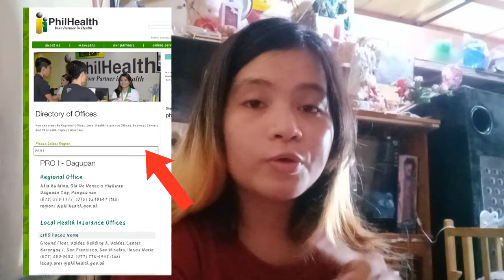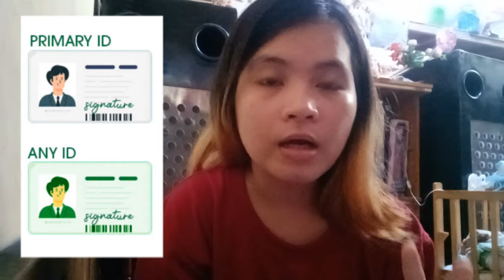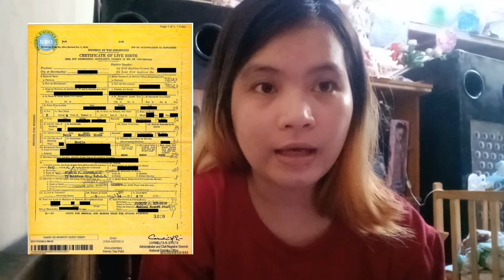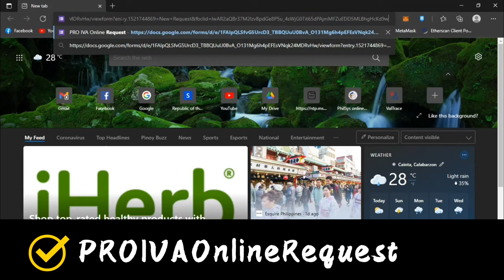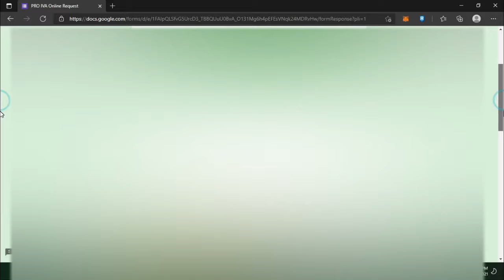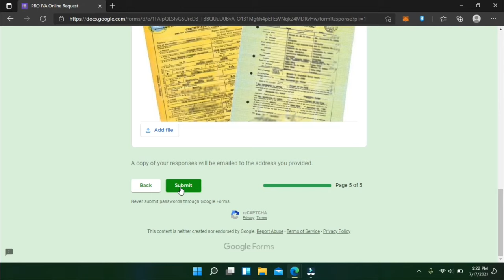4 Ways👉Kung Paano Kumuha ng PHILHEALTH NUMBER, EXISTING PIN, ONLINE REQUEST FOR REGION IVA 2021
Title:
4 Ways👉Kung Paano Kumuha ng PHILHEALTH NUMBER, EXISTING PIN, ONLINE REQUEST FOR REGION IVA 2021

Another Video
PAANO KUMUHA NG SCHEDULE SA DFA PASSPORT ONLINE | NEW, RENEW AT LOST | Easy Step | Step by Step